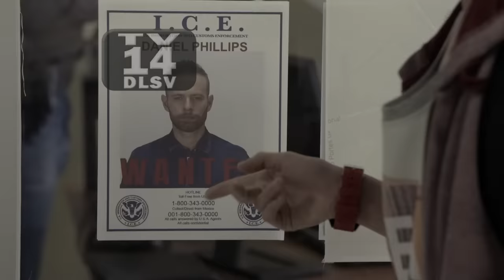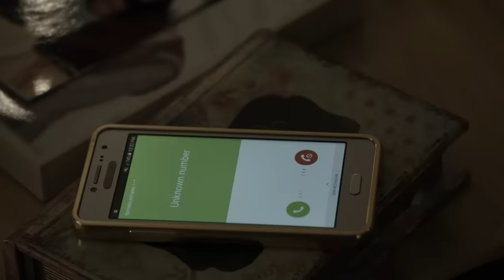Señora Acero 4 | Capítulo 08 | Telemundo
Video oficial de Telemundo Señora Acero 4. La Coyote sufre golpes y tortura de manos del mismo presidente de México.